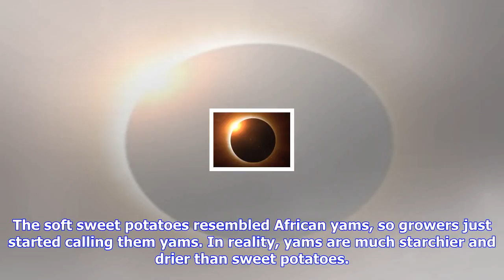Breaking News | The yams you've been eating are probably sweet potatoes — here's how to tell the di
The yams you've been eating are probably sweet potatoes — here's how to tell the difference

Yams and sweet potatoes are not the same thing. In fact, youve probably bought a sweet potato, think...